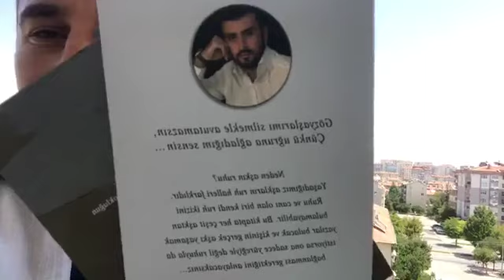TÜRKİYE'DE ÜNİVERSİTE OKUMAK İSTER MİSİNİZ ?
Değerli Abonelerimiz, Türkiye'de Üniversite eğitimi almak istiyor ve başvurularda sorun yaşıyorsanız bu video altından sorularınızı yazın sonraki yayında cevaplayalım ve yardımcı olalım.

Kitaplar için Rüstem Enver Ahıskalı Facebook sayfasını ziyaret ederek yazarın kendisinden bilgi alabilirsiniz